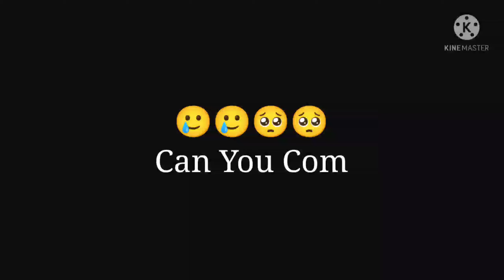Legend gamer training 📲💫Poco M2 pro|CONFIGURATION PERFECTA para SAMSUNG A3,A6,J2,S5,S6,S9, A10, A50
Legend gamer training 📲💫  CONFIGURATION PERFECTA para SAMSUNG A3,A5,A6,J2,J7,S5,S6,S7,S9,A10,A20,,A50,A70 // FREEFIRE

Device :- Poco M2 Pro (4gb ram + 64 gb rom)
Recorder :- Glip Recorder + Device Default Recorder
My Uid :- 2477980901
In game name :- Nileshsingh#

1.Garena Free Fire Indonesia Live
2.Garena Free Fire Brazil Live
3.Garena Free Fire Brasil Live
4.Garena Free Fire India Live
5.Garena Free Fire Singapore Live
6.Garena Free Fire Thailand Live